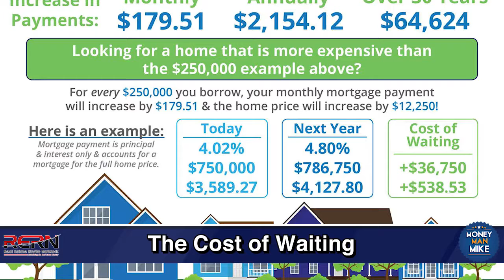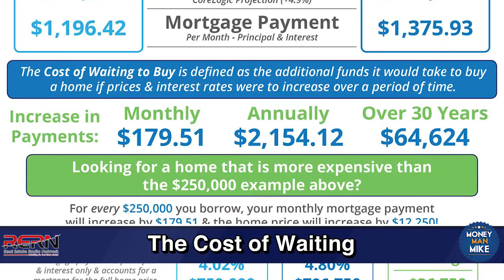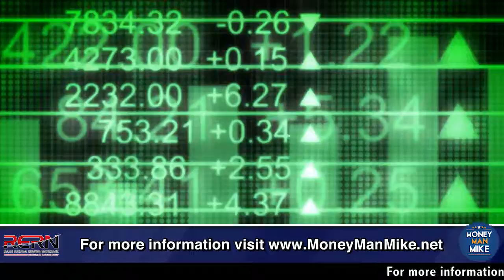The cost of waiting